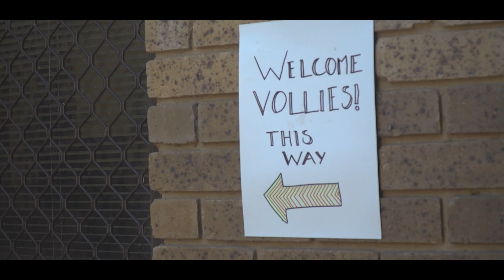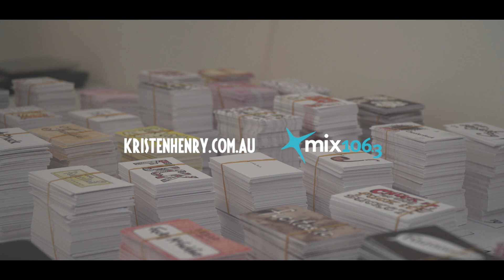What is it like to be Connie? (Full Video)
Kristen Henry interviews Connie Johnson as part of her what is it like interview series. The interview covers Connie's fight with cancer and her Big Heart Project.